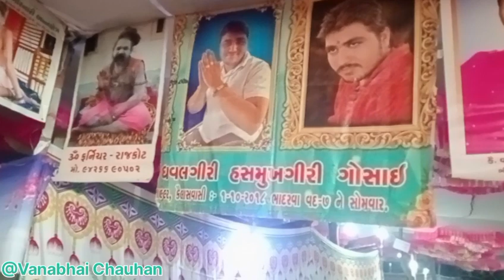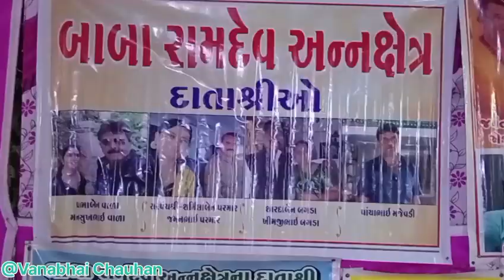ભજન સંતવાણી અને સંતોની મોજ|ગિરનાર લીલીપરિક્રમા|santvanibhajan girnari moj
ગિરનાર લીલીપરિક્રમા ૨૦૨૪
જૂનાગઢ ગિરનાર લીલીપરિક્રમા
રાત્રે સંતો ભકતો ની મોજ
ભજન સંતવાણી
દેશી ભજન
દેશી તાલમાં ભજન સંતવાણી